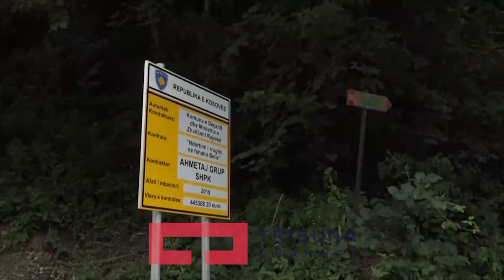Belleja e Decanit se shpejti zone turisitike